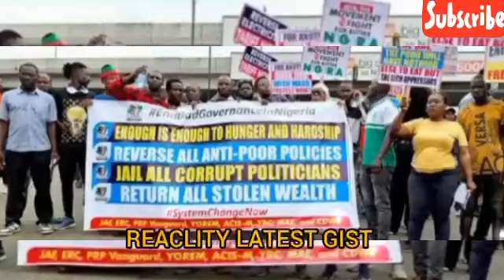BREAKING‼️ E DON FINALLY HAPPEN OO EDO STATE GOVERNOR OBASEKI FINALY MEET WITH END BÃD GOV PROT3STER